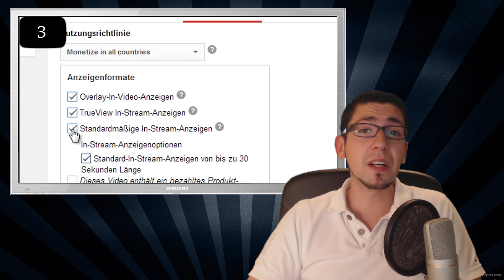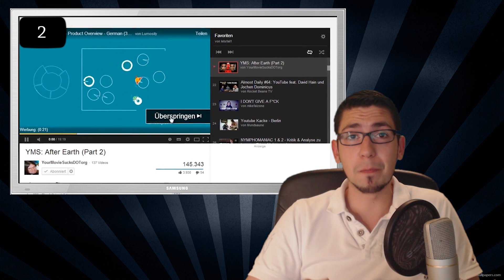Mein Wochenrückblick #1 - Was war los auf Youtube? | Deutsch | HD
Was hat mich die Woche auf Youtube beschäftigt?
▼▼▼▼ bitte aufklappen▼▼▼▼

Ein kleiner Versuch einer neuen Reihe. Heute zeige ich euch meine Top 5 Meldungen aus Youtube. Videos die ich gut fand, die mich beschäftigt haben oder irgendwie einfach nur lustig sind.

Ich bin sehr gespannt auf eure Meinung zu dem Video und freue mich daher sehr auf eure Kommentare!

Weitere Reviews, First Looks, News und Guides im Free2Play Bereich findet ihr auf  meinem Kanal!